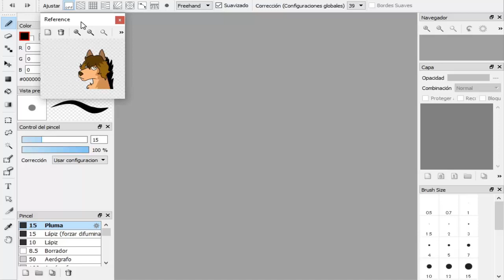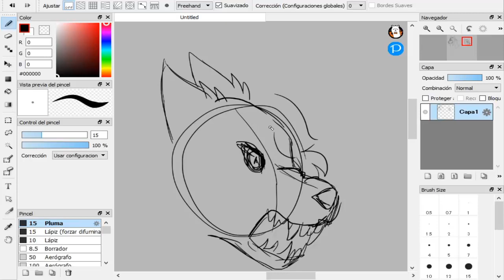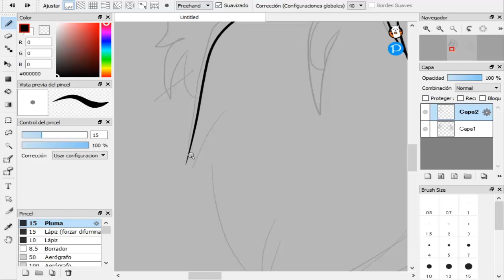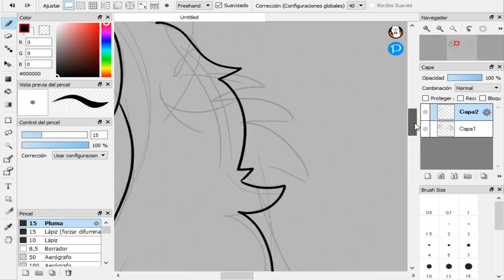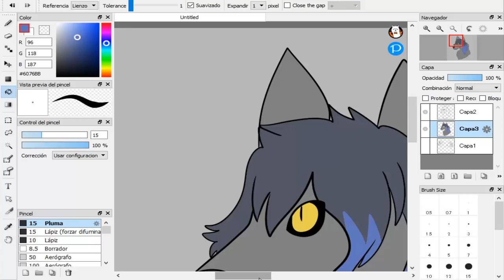Luan Werewolf / SpeedArt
UNETE AL CHAT DE DISCORD Y APOYA A MAS CREADORES EN LA PLATINUM ARMY!

(el twitter nunca lo uso, así que pa  que ponerlo)